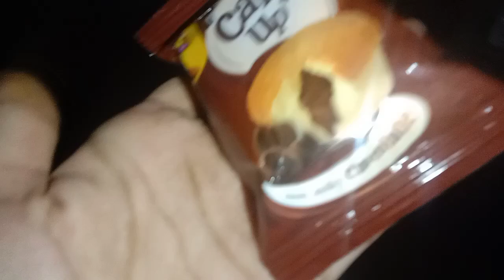Full Spicy Biryani Recipe || Shumaila Waseem Vlogs